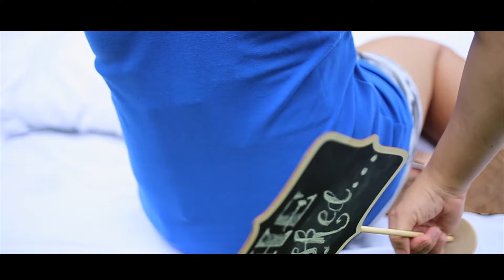REYNA & AMADO SAVE THE DATE